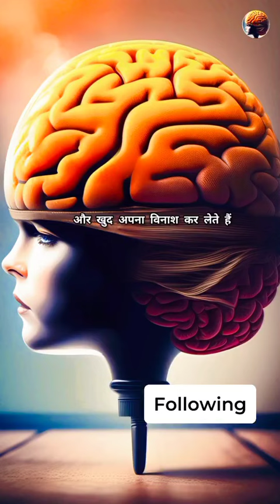Real life story... in real life we do the same